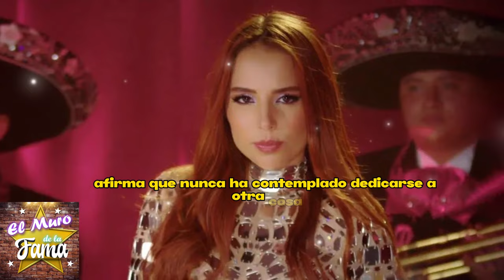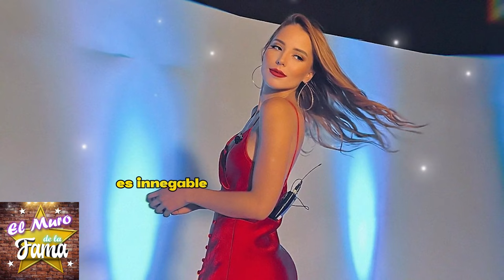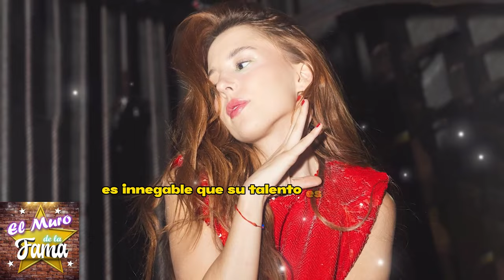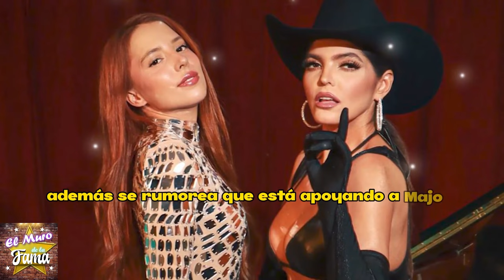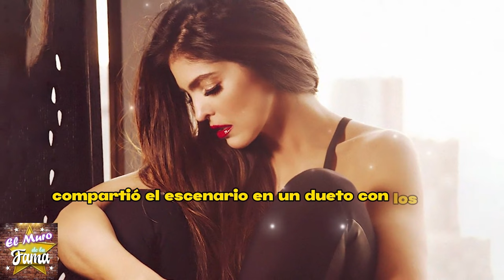🔥😱“𝗦𝗢𝗡 𝗨𝗡𝗢𝗦 𝗘𝗡𝗩1𝗗10𝗦0𝗦" Majo Aguilar 𝗛𝗮𝗯𝗹𝗮 𝗱𝗲 𝗧𝗿𝗮𝗶𝗰𝗶ó𝗻 Familiar:¿𝗤𝘂é 𝗦𝘂𝗰𝗲𝗱𝗶ó 𝗰𝗼𝗻 𝗹𝗼𝘀 𝗔𝗴𝘂𝗶𝗹𝗮𝗿?💥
elmurodelafama

¡ BIENVENIDOS ‼️

Entertainment
Television program
noticias de espectaculos
espectaculos noticias
noticias de la farandula
tv mexicana
Televisa espectaculos
chismes
escandalo de los famosos 2023
farandula 2023
chisme de farandula
karol tamiko
programa hoy
suelta la sopa
polemica
Ventaneando